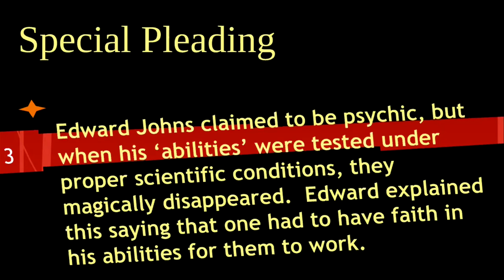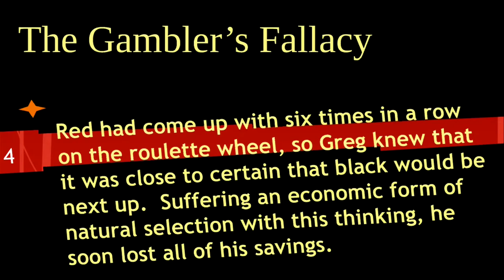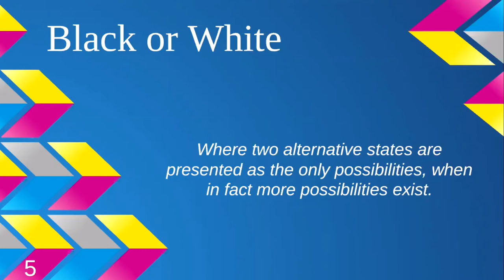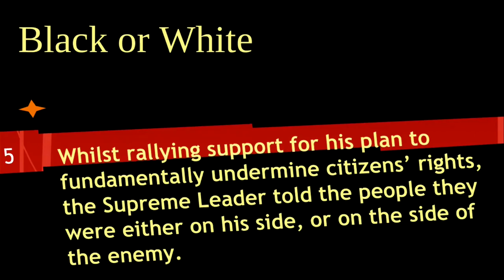Logical Fallacies - Nick Adair (3/8)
Logical Fallacies talk covering Special Pleading Fallacy, The Gambler's Fallacy and Black or White Fallacy.